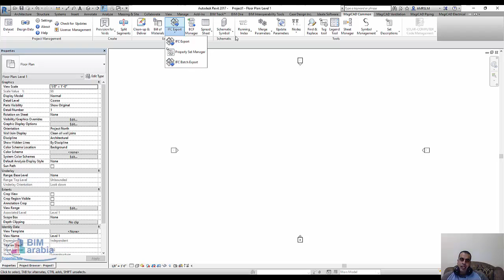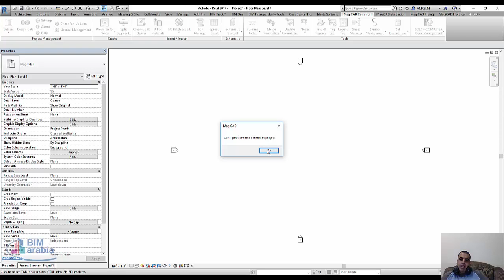revit magicad export ifc